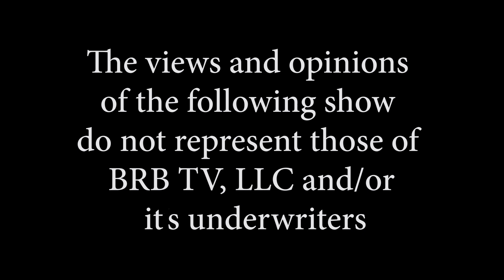VFW Post 483 Weekly Update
Host Lou Chipola Recorded  09 28 22